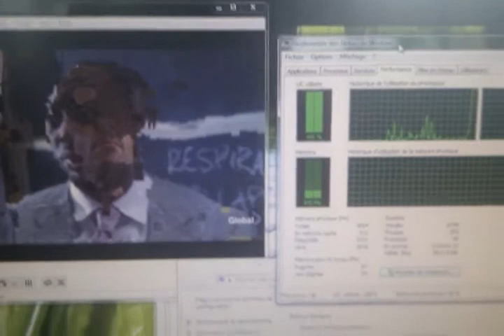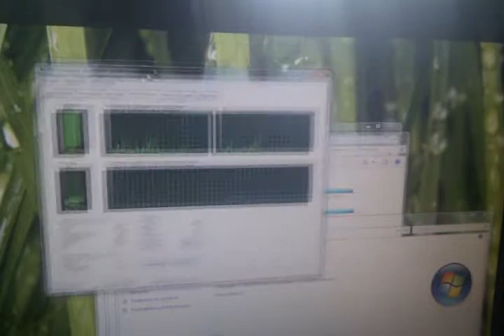Exploit IPV6 by THC group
Win 7 DoS by RA Packets
Iphone impacted too

Solution : Linux + Android